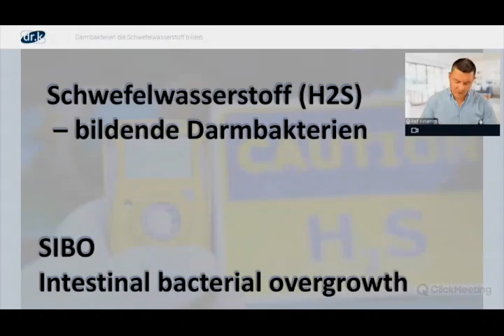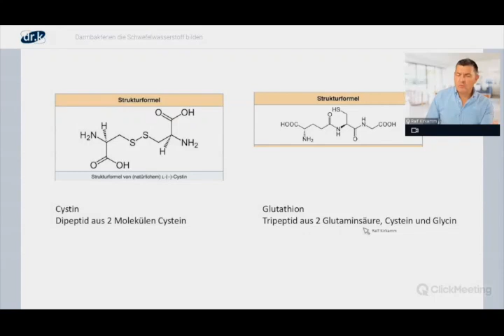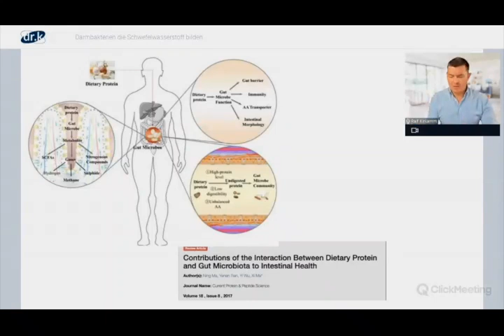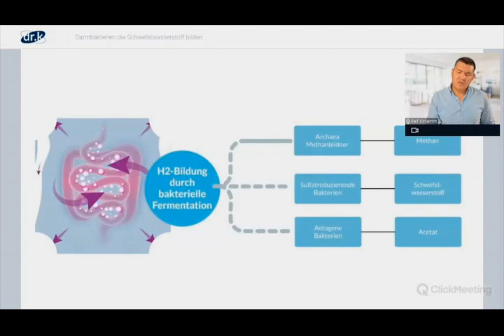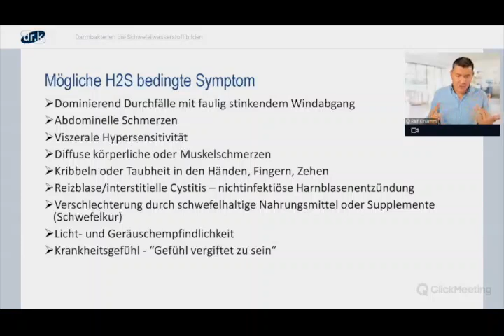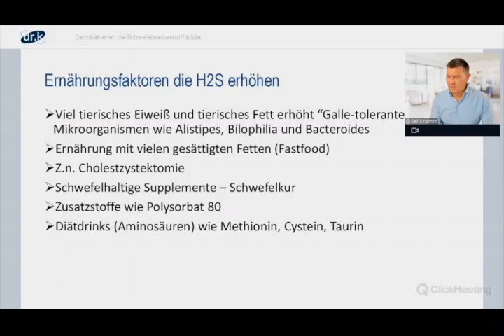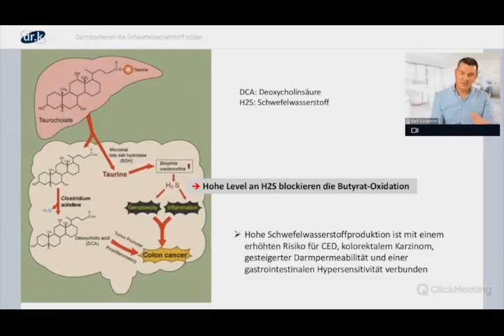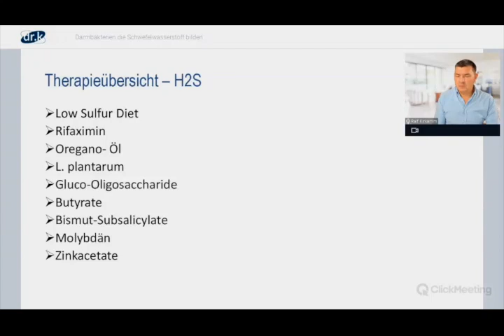Bakterielle Dysbiose (SIBO) durch Schwefelwasserstoff (H2S)-bildende Darmbakterien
Die Dünndarmüberwucherung (SIBO) ist ein häufiges Darmproblem, das durch bakterielle Überwucherung im Dünndarm gekennzeichnet ist. Die Dünndarmfehlbesiedlung wird normalerweise durch einen Atemtest diagnostiziert, der Wasserstoff oder Methan identifiziert, das von den überwucherten Bakterien produziert wird. Das Problem ist, dass dieser Atemtest nicht in der Lage ist, eine weniger bekannte Form der Dünndarmüberwucherung, Schwefelwasserstoff-SIBO, zu erkennen. In diesem Webinar geht es um die Nachweismethoden schwefelwasserbildender Darmbakterien, die auslösenden Symptome und therapeutische Ansätze.Hier geht es direkt zur Online-Sprechstunde mit Dr. Kirkamm

Rechtlicher Hinweis:
Die von mir erstellten Videos vermitteln medizinisch-wissenschaftliche Inhalte und dienen der allgemeinen Gesundheitsinformation. Keinesfalls ersetzen Sie eine persönliche Beratung, Untersuchung oder Diagnose durch einen approbierten Arzt.
Sie sollten diese Information nicht ohne Rücksprache mit Ihrem Arzt oder Apotheker dazu verwenden, eine gesundheitliche Störung oder Krankheit zu diagnostizieren und zu behandeln.
Die Inhalte dürfen keinesfalls für die Erstellung eigenständiger Diagnosen, der eigenständigen Anwendung, Veränderung und/oder Absetzung von Arzneimitteln oder Behandlungsmethoden verwendet werden.
Bitte fragen Sie hierzu stets Ihren Arzt oder Apotheker.
Alle Angaben wurden nach bestem Wissen und Gewissen zusammengestellt und erheben keinen Anspruch auf Vollständigkeit. Aller Angaben erfolgen daher ohne Gewähr oder Garantie.